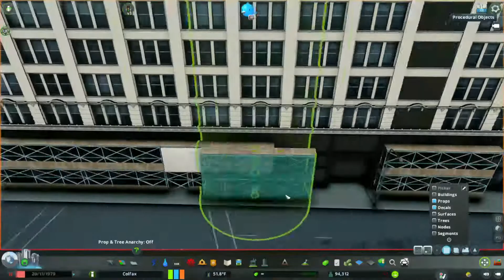Heart of the East Side - Cities Skylines: Colfax - 04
Today, we build the once booming financial center of the East Side borough! Which has now been reduced to abandoned buildings and poorly maintained roads.

► What is Colfax?
Colfax is a city of 540,000 in Upstate New York, that takes place in 1979. Colfax was a once booming industrial city that  turned into turmoil after industries fled. Colfax is gripped with problems that we will convey though this series!

cities skylines, Biffa plays, Pres, CityPlannerPlays, BonBonB, imperatur, Akuras, Palm's Time, Two Dollars Twenty, C:S, let's play, time-lapse, modded, procedural objects, Biffa, Gaseous Stranger, Jeremy Thunder, Infastructurist, YUMBLtv